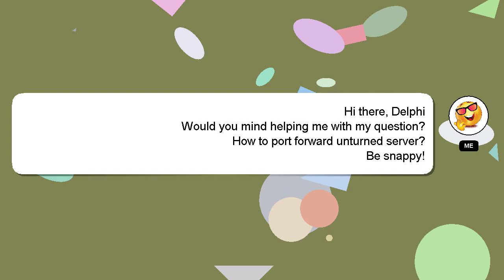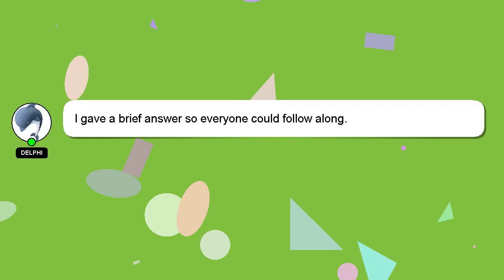How to port forward unturned server?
Here's a brief description of who I am, Hello everyone, I'm Delphi. I am happy to help you with your questions. - How to port forward unturned server?

If you have specific questions that need answers, please don't hesitate to comment or chat with me. A 'heart' from me will be given to show my gratitude for your contribution.

*2 What we are experimenting :*